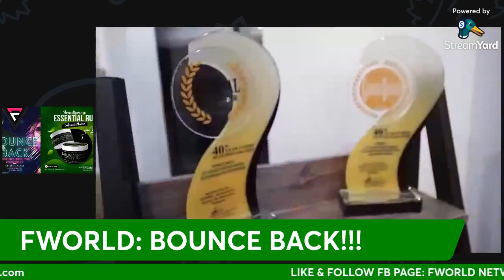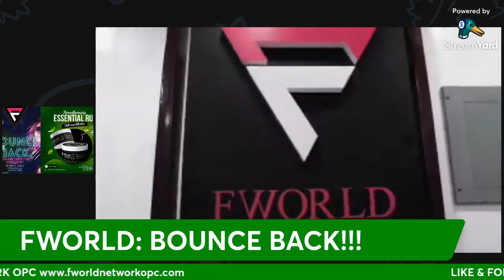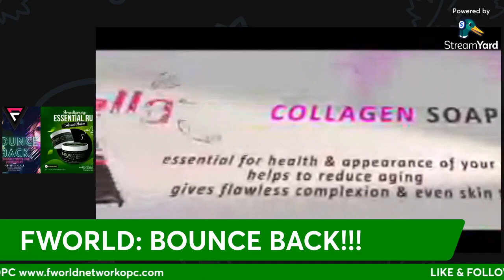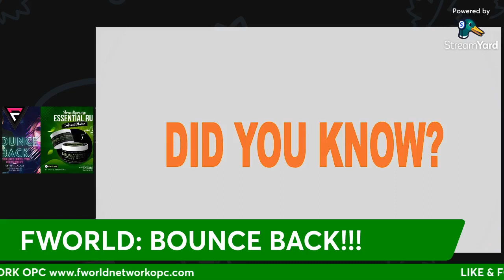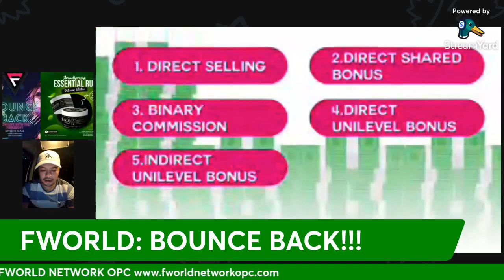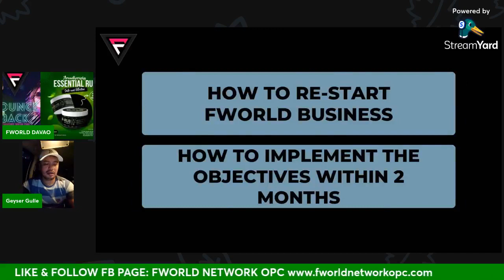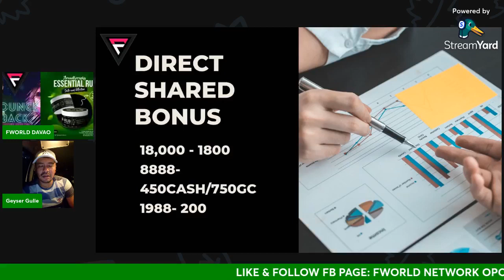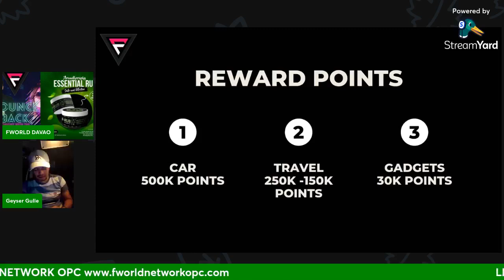FWORLD: BOUNCE BACK!!!